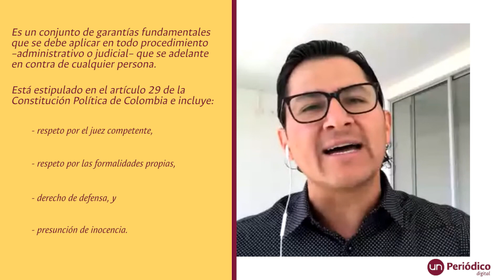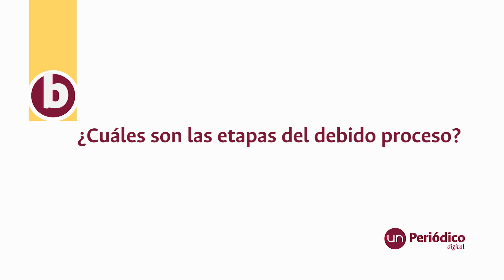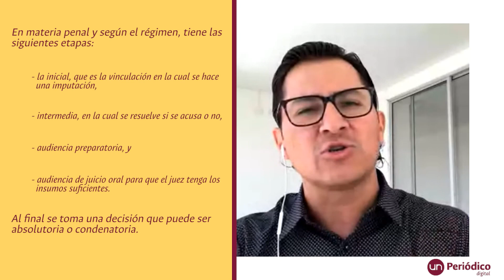¿Qué es el debido proceso y cómo se aplica en casos políticos y naturales?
Cuando una persona enfrenta un proceso penal o jurídico siempre se habla de la “presunción de inocencia” y del “derecho al debido proceso”. El profesor Mauricio Cristancho Ariza, de la Facultad de Derecho, Ciencias Políticas y Sociales de la Universidad Nacional de Colombia (UNAL), explica de qué se trata este derecho y cómo se aplica según el caso.